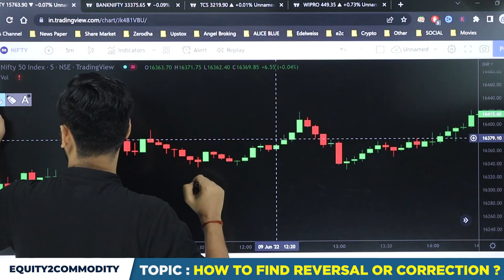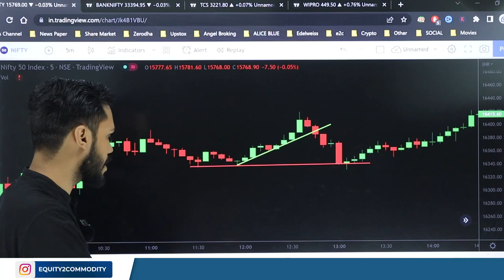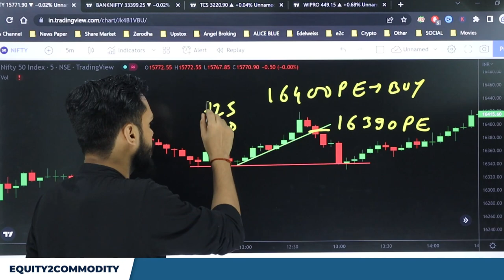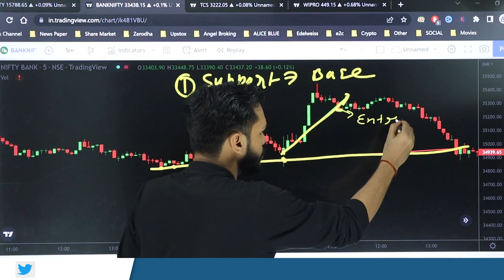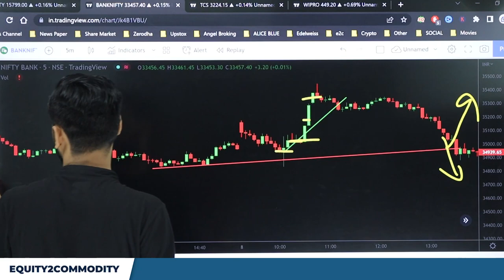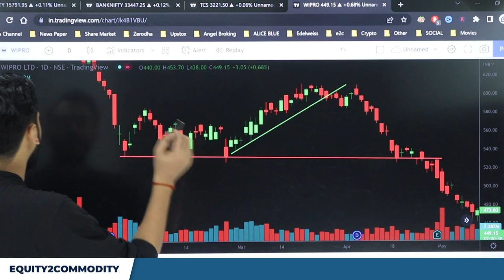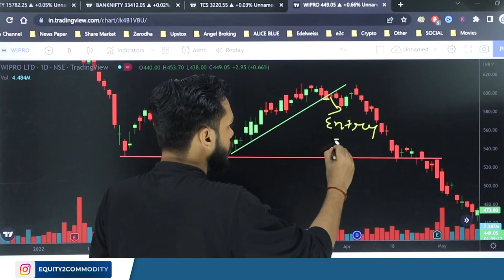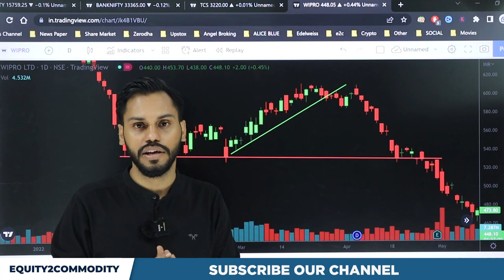STOCK MARKET से LOSS AVOID करने का तरिका? | REVERSAL TRADING STRATEGY | AVOID LOSS IN OPTION TRADING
reversalcandlestickpatterns indicator
differencebetweennormal candle&heikin-ashicandle